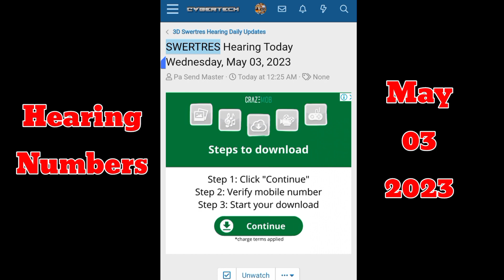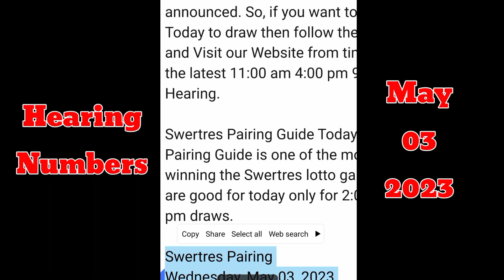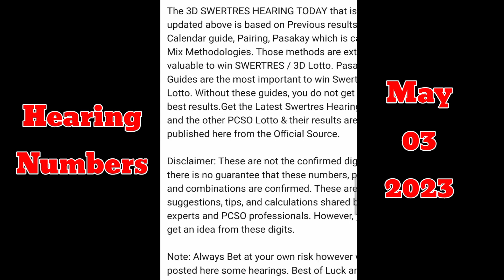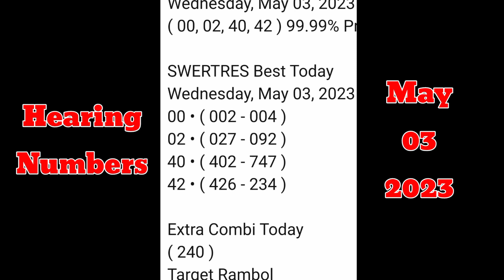SWERTRES Hearing Numbers Today Wednesday, May 03, 2023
Here is the SWERTRES Hearing today, SWERTRES Hearing Online, 3D Hearing, Swertres Hearing Tips Probables, Swer3 Hearing Calendar Guide, Swertres Pasakay Pairing, and analysis.